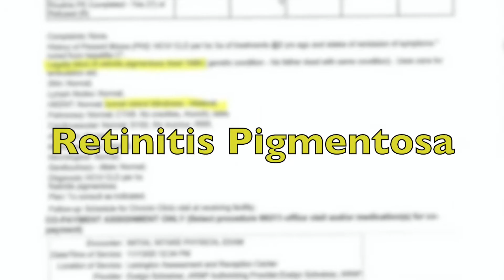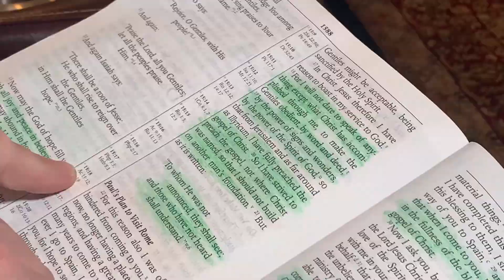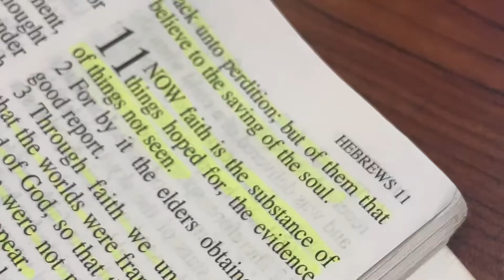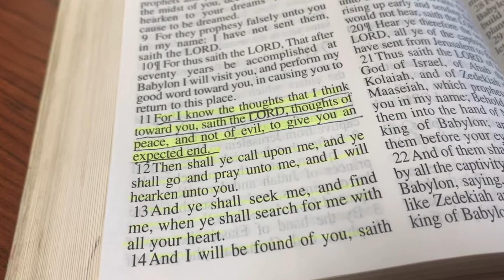I was blind, but now I see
A blind inmate says his vision was completely restored after a prison volunteer prayed over him.